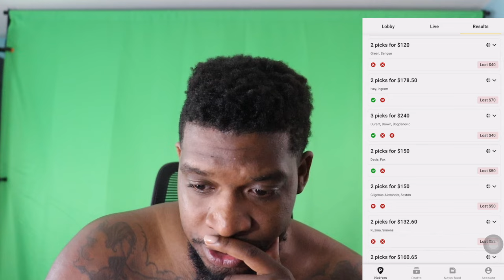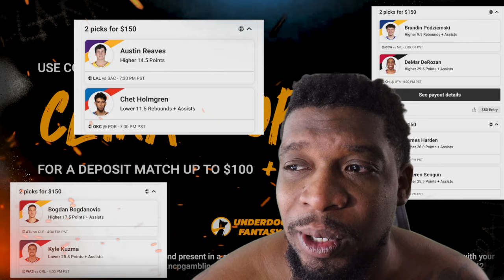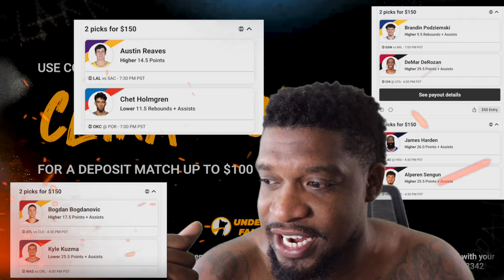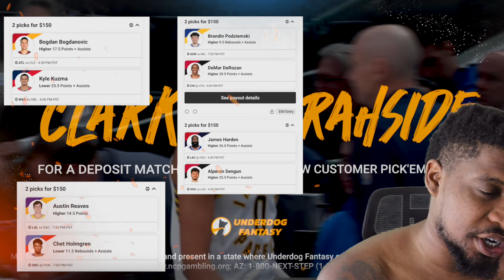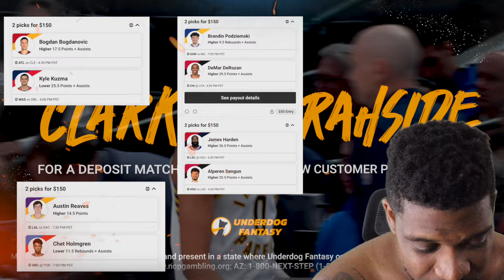LUKA/WEMBY Highlights + DURANT BEATS JOKIC!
NBA Highlights from the best games! Back with another video man you know how I do it!

Streak ended.. BUT WE PICKING IT BACK UP TONIGHTS BOYS LETS GOOO